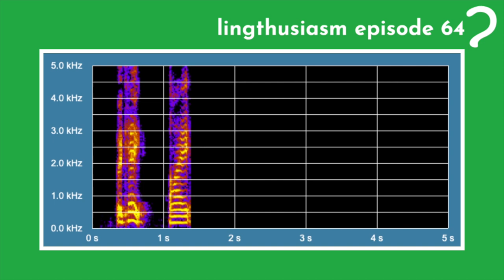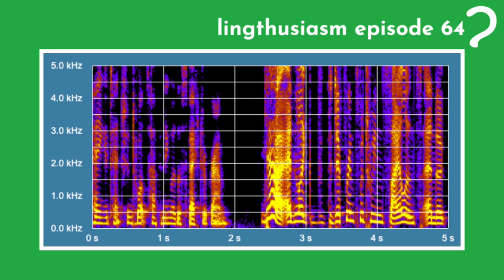64: Making speech visible with spectrograms - Acoustic phonetics introduction with wave forms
If you hear someone saying /sss/ and /fff/, it’s hard to hear those as anything other than, well, S and F. This is very convenient for understanding language, but it’s less convenient for analyzing it -- if you’re trying to figure out exactly what makes two s-like sounds different, it would be helpful if you could kinda sorta turn the language processing part of your brain off for a sec and just process them as sounds.

In this episode, your hosts Lauren Gawne and Gretchen McCulloch get enthusiastic about linguistic visualizations that let us examine sounds in more detail. One kind of visual is a wave form (which is found in many podcast apps!) and consists of longer lines for louder parts and shorter lines for quieter parts. Another kind of visual is a spectrogram, which shows a massive range of possible pitches and shades in which pitches have stuff going on during them at each time, sort of like a giant musical staff with thousands of potential notes. Spectrograms are especially popular in linguistics (there are even spectrogram reading competitions at conferences sometimes), although they’re also used for things like recording bird calls and making weird music videos, and there’s much-beloved free program called Praat which has been used to make them for over 30 years. If you don’t want to download a program, there are also free websites which let you speak into a live running spectrogram and see what it looks like, and we’ve produced a sample for you!

Thanks to ScienceMusic.org for the handy real-time spectrogram maker, and go check it out yourself if you want to see what you sound like making various sounds

Announcements:

LingComm Grants are back in 2022! These are small grants to help kickstart new projects to communicate linguistics to broader audiences. There will be a $500 Project Grant, and ten Startup Grants of $100 each. Apply here by March 31, 2022 or forward this page to anyone you think might be interested, and if you’d like to help us offer more grants, you can support Lingthusiasm on Patreon or contribute directly. We started these grants because a small amount of seed money would have made a huge difference to us when we were starting out, and we want to help there be more interesting linguistics communication in the world.

As a reward, you will get over 50 bonus episodes to listen to and access to our Discord server to chat with other language nerds. In this month's bonus episode we interview each other! We chat about what we were up to in 2021, what's coming in 2022, what we've been reading, our most mind blowing moments of linguistics undergrad, and more. Listen here!